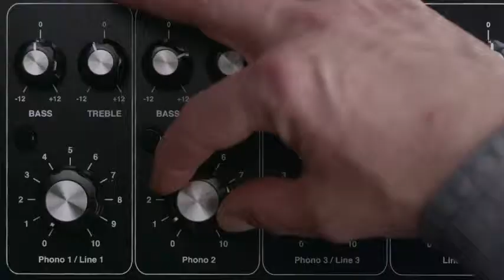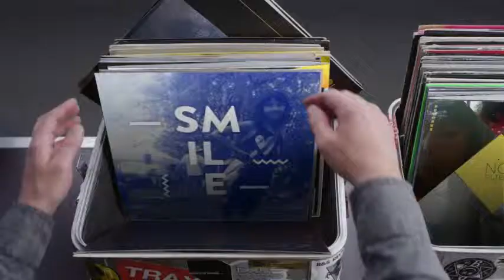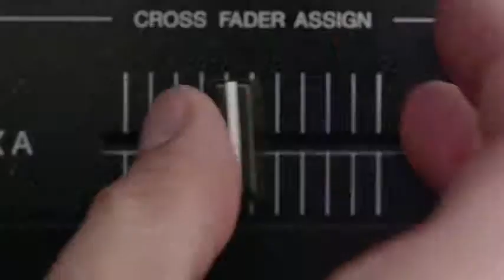Hashtag My Ass - Pblz_blogramafm Record Box